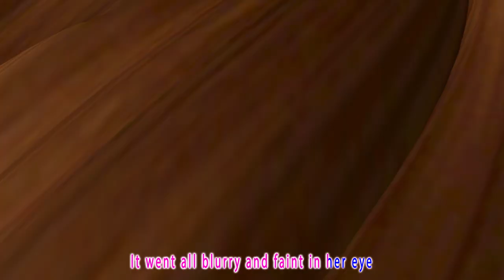Faking Sick 🤒🎶 Kids Songs 🎶🎵 | Banana Cartoon - Explore With Me #21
Step into a world of endless fun and discovery as we take you on a journey full of laughter, knowledge and creativity. 🚀📚✨ Our channel for kids like you is designed to entertain, educate and inspire young minds. 🌟🎈

🎨 Let your imagination run wild as you join us for arts and crafts activities. Make your hands messy with paints, glitter and clay, create masterpieces that show your unique talent and creativity. 🖌️✂️🎨

Embark on exciting science experiments that will surprise you with the wonders of the world. From bubbling potions to erupting volcanoes, we'll explore the mysteries of nature, unearth scientific concepts, and pique your curiosity about the world around you. 🌍🔬💥

🐾 Get ready to meet cute and adorable animals from all over the world. Dive into the depths of the ocean, venture into the wild jungles, and meet creatures great and small. Learn about their habitats, behaviors, and the importance of conservation in protecting our precious wildlife. 🐼🦁🌿

🎵 Sing along to catchy tunes and dance to energetic beats as we bring you fun-filled music sessions. Learn new songs, practice your dance moves, and let the rhythm guide you in expressing your inner superstar. 🎵💃🕺

Immerse yourself in captivating storytelling, as enchanting tales and unforgettable characters emerge. Let your imagination soar as we transport you to magical realms, ancient civilizations, and galaxies far, far away, all through the power of words and storytelling. 📖🌌✨

At Kids Channel, we believe learning should be a fun experience that sparks curiosity and nurtures a love of knowledge. So, join us on this extraordinary journey as we open the doors to endless fun, inspiration and discovery. 🚪🔓🌟